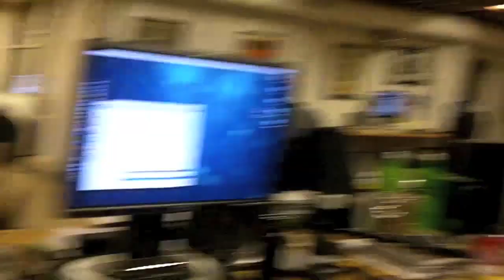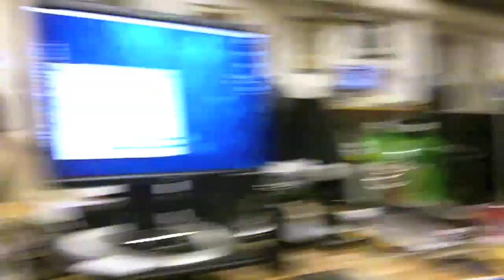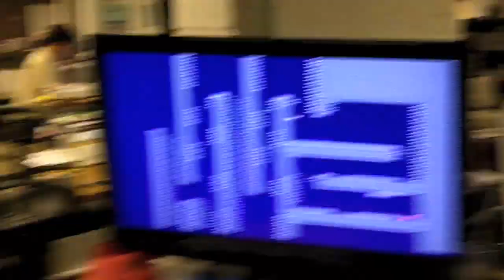Lemon Lens: Super Meat Boy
Brad gets frustrated with the insane difficulty of Super Meat Boy. We sort of try to cheer him on.